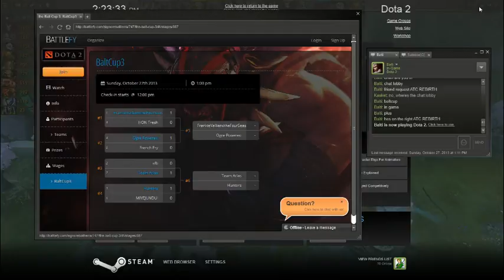Balt Cup 3 Atlas vs Hunters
The 3rd edition of the Balt Cup.  Some great games of Dota 2 played.  Casted by Kasket.